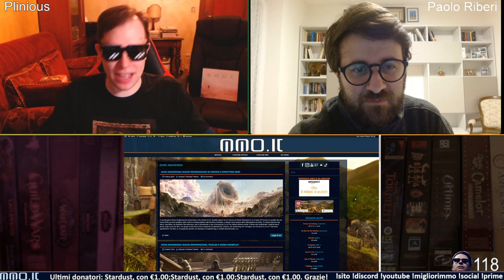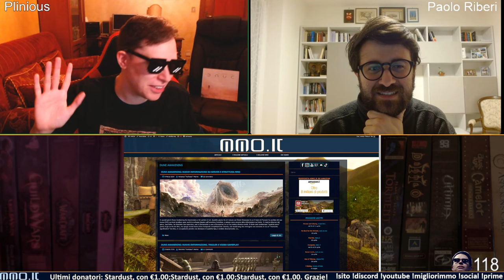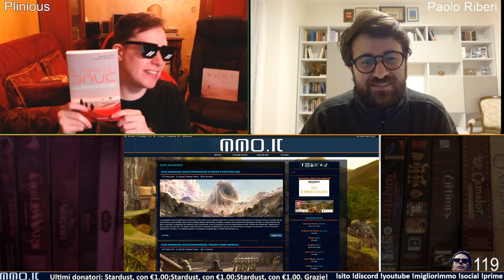PARLIAMO DI DUNE CON PAOLO RIBERI, autore del libro "I segreti di Dune"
Il 10 aprile Plinious ha avuto come ospite speciale il buon Paolo Riberi, studioso di storia delle religioni e autore del libro "I segreti di Dune". Ecco la nostra chiacchierata!

PRINCIPALI ARGOMENTI:
00:01 Presentazione
05:14 I segreti di Dune
08:26 Il romanzo di Frank Herbert del 1965
11:19 Parallelismi con Il Signore degli Anelli di Tolkien
14:11 Il worldbuilding di Dune
20:56 Il rovesciamento del viaggio dell'eroe di Campbell
24:31 Parallelismi con la Trilogia Prequel di Star Wars
25:45 L'idea da cui nasce Dune: sbloccare il vero potenziale della mente umana
30:26 La dimensione onirica/spirituale di Dune: Alam al-Mithal
36:59 La mitologia greca in Dune
38:21 Messia di Dune e gli altri libri di Herbert
43:16 Dune è un'opera tormentata: la morte di Herbert e i libri scritti dal figlio
48:59 La figura di Paul Atreides: un po' Lawrence d'Arabia, Alessandro Magno, Genghis Khan, Maometto
53:55 Il significato della spezia in Dune
1:02:10 Quanto hanno influito gli allucinogeni e l'LSD nella realizzazione di Dune?
1:03:25 Le porte della percezione di Aldous Huxley
1:07:32 Star Wars, Alien, Blade Runner, Matrix, Flash Gordon, Game of Thrones, Avatar
1:15:11 Il primo adattamento di Dune di David Lean
1:16:02 Jodorowsky's Dune
1:27:36 L'Incal di Jodorowsky
1:32:30 Blade Runner di Ridley Scott
1:35:19 Dune di David Lynch
1:49:01 Dune di Villeneuve
1:53:02 La serie TV di Dune del 2000
1:55:48 La differenza di approccio tra Lynch e Villeneuve
2:01:53 Dov'è l'Extended Edition di Dune?
2:10:40 Il contesto culturale
2:20:03 L'industria del cinema blockbuster è in crisi
2:26:49 La parte spirituale/esoterica/metafisica di Dune
2:30:19 La colonna sonora di Hans Zimmer
2:31:44 Messia di Dune: il terzo film di Villeneuve (ufficiale)
2:36:46 Dove sono i navigatori della Gilda Spaziale?
2:42:58 Conclusione